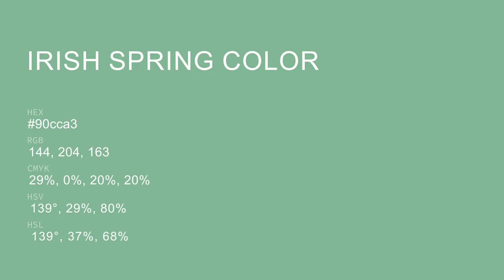Irish Spring color 90cca3 hex color - Green color - Warm color 90cca3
What color is Irish Spring ? 90cca3 hex color - Green color - Warm color 90cca3

Hex 90cca3 Color Code is also known as Irish Spring color.

Hex 90cca3 Color code in RGB color code model is created after adding 56.47% red color, 80.00% green color and 63.92% blue color.
Hex 90cca3 Color code in CMYK color (process color) code model is generated after subtraction of 29% cyan, 0% magenta, 20% yellow and 19% black.